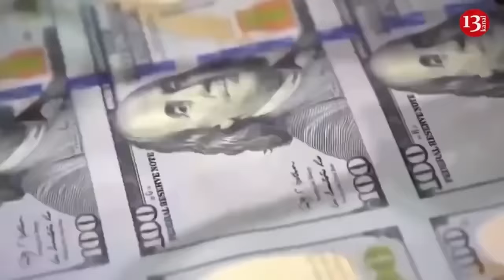House where Russian soldiers gathered in Russian territory became target of Russian volunteers